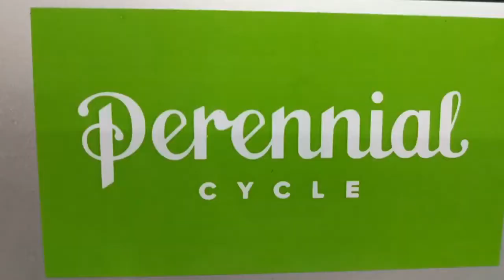Yuba Supermarche Google Assistant Edit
Check out Yuba at Bikelix!